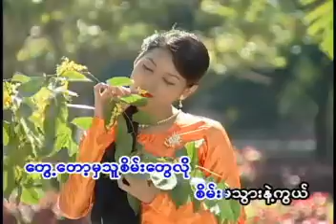ပိတောက်တစ်မျက်နှာ Karaoke တီးလုံး Video (2004)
နှစ်ကိုယ်တူချစ်သမျှ သင်္ကြန်မြူးကြွတေးများ Album (2004)